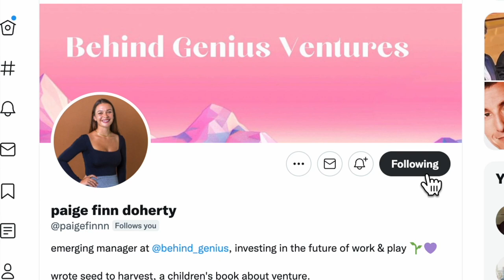VP of Verdis Investment Management Jamie Rhode: Using A Data Driven Approach | Seed To Harvest Ep36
Today, I’m joined by Jamie Rhode, Vice President at Verdis Investment Management where she’s focused on venture capital, private equity, and hedge fund investment sourcing and due diligence. She joined Verdis from Bloomberg, where she held roles in both equity research and credit analysis. There, she created, managed, and leveraged an extensive library of statutory and financial, and market data for buy and sell-side clients that use Bloomberg to make investment decisions.

00:00 Welcome to Seed To Harvest: Jamie Rhode
04:51 Correlation between # of portfolios and unicorns captured
11:11  Love for therapeutics and life science
16:15 Tips on finding an investment
21:40 Two types of family office worlds
26:40 Advice for emerging managers for 2022